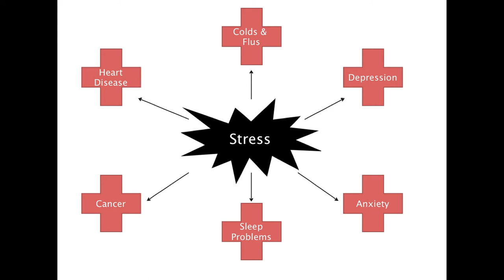Coming out of your closet: (Clean version) Ash Beckham at TEDxBoulder